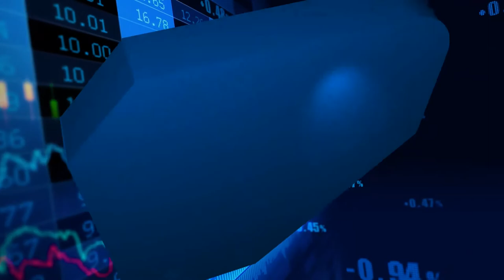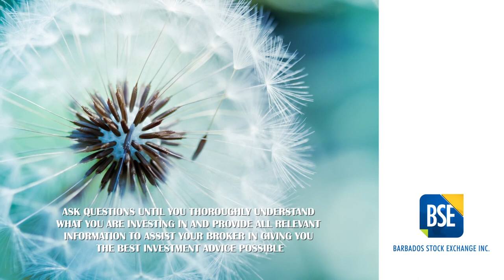Money Matters - Season 2 - The International Securities Market (ISM)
This Season Money Matters features the products and services of the Barbados Stock Exchange (BSE) Inc.

In this episode, Managing Director of the BSE - Marlon Yarde - goes into great detail to discuss the International Securities Market (ISM) which was launched by the BSE on March 15, 2016. He discusses the rationale for the establishment of the ISM, the benefits to be derived and the competitive advantages of the ISM. He also expounds on the roles of its various market participants, the product offering of the ISM and the listing process of the ISM.